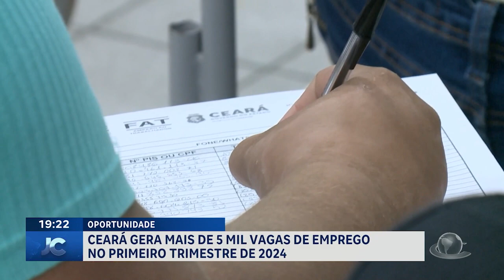Ceará gera mais de 5 mil vagas de emprego no primeiro trimestre de 2024 | Jornal da Cidade